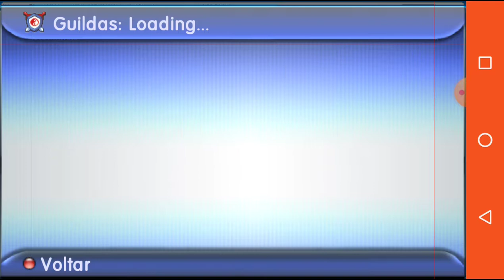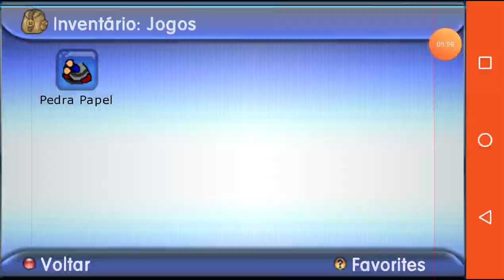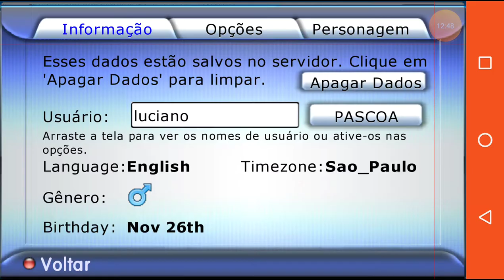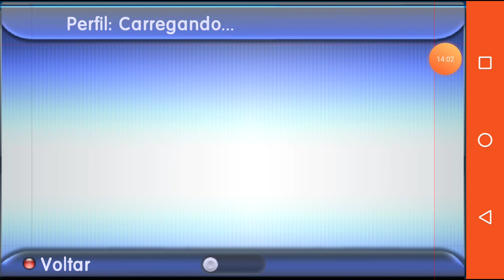mostrando minha acc de 1k de horas #2 (HD) Graal online classic